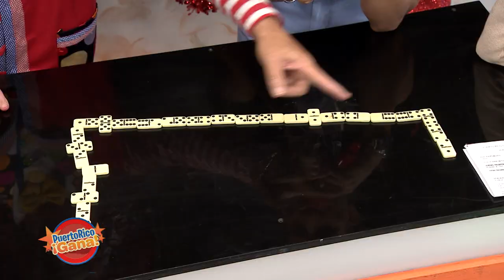Puerto Rico Gana - 01–06-2020- #7